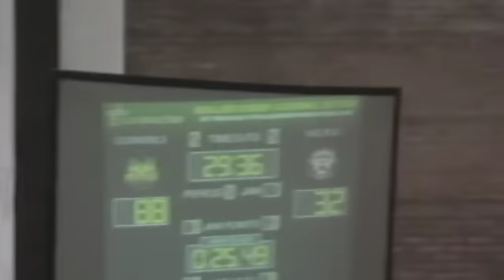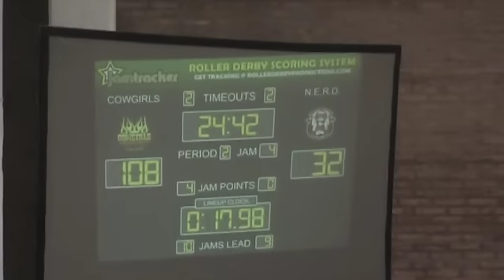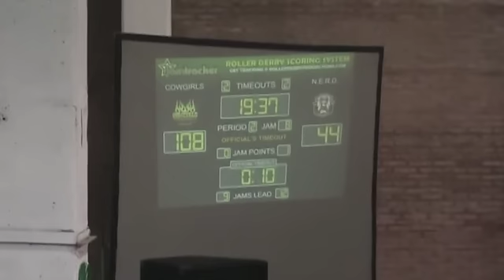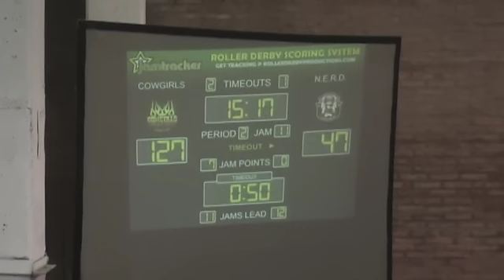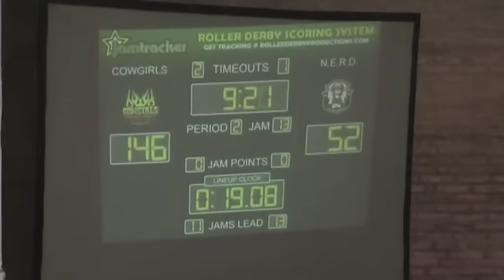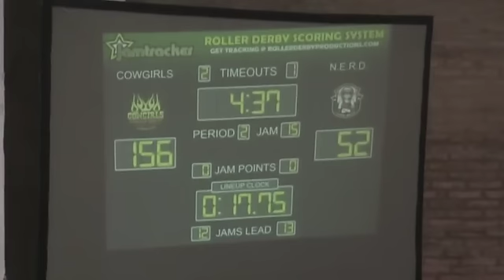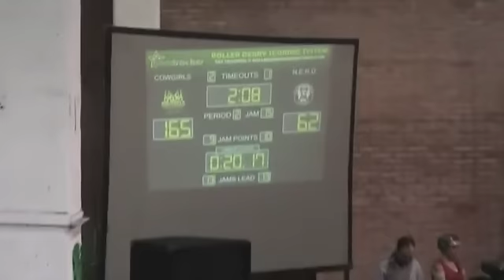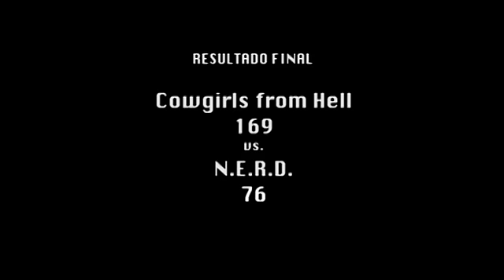Cowgirls from Hell vs. N.E.R.D. (Partido 3) Torneo B.A.S.